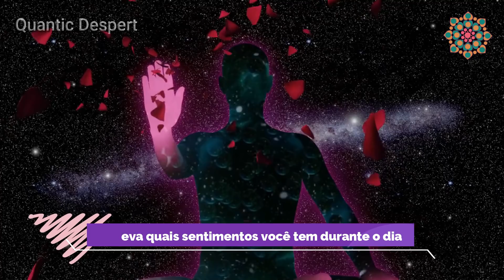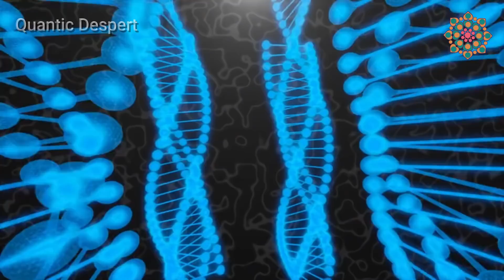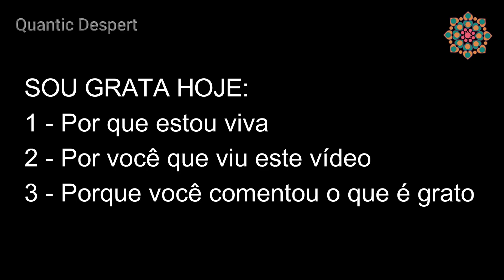ATENÇÃO! INFORMAÇÃO IMPORTANTE SOBRE PORTAIS!!!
Chave pix para quem tiver interesse em ajudar os projetos da Quantic Despert e Quantic Love:
Você pode transferir de qualquer banco para minha chave Pix Itaú:
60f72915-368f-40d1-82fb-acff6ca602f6